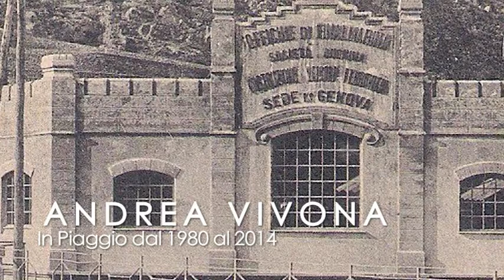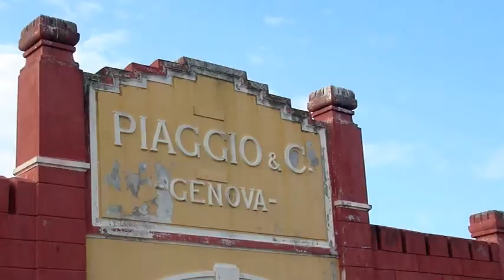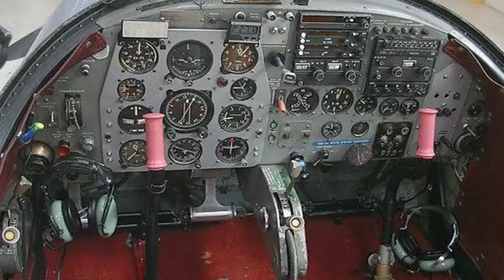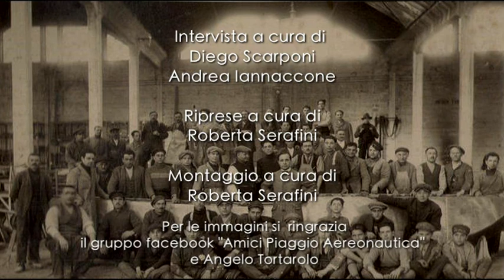PIAGGIO - SULLE ALI DELLA MEMORIA - ANDREA VIVONA